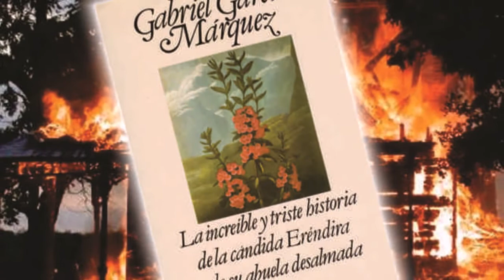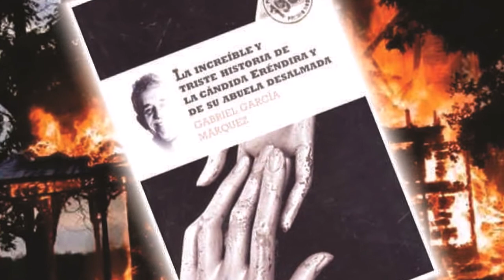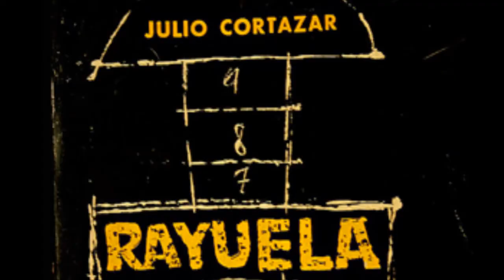La cándida Eréndira - Vídeo sugerencias de lectura de Joe Barcala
¿Cuáles son los sentimientos de una persona que es obligada a prostituirse? ¿Puede enamorarse una mujer que ha sido obligada a relacionarse con muchos hombres?
Hablemos de García Márquez y su obra La increíble y triste historia de la cándida Eréndira y de su abuela desalmada, que cuenta la desgracia de una chiquilla de 14 años que es obligada por su propia abuela y único pariente, a tener sexo con los hombres de su pueblo para cobrarse la casa que la pequeña, accidentalmente, incendió. Y en ese marco, el escritor colombiano, nos crea un retrato de la realidad americana, enmarcando su obra dentro de ese realismo mágico que caracteriza sus escritos.
Por eso hoy, les contaré de La increíble y triste historia de la cándida Eréndira y de su abuela desalmada de Gabriel García Márquez, para que te atrevas a leerla.

Uno de los más grandes narradores de la historia es, sin duda, Gabo, premio Nobel de literatura en 1982. Nace en Aracataca, Colombia, en 1928. Vivió con sus abuelos y ellos le nutrieron la infancia con una enriquecida tradición oral. Estudió derecho y periodismo en la Universidad Nacional e inició su carrera como periodista en el diario El Espectador.
Su vasta obra fue influenciada por Kafka, Joyce, Proust y Faulkner, con lo que desde sus primeras novelas ya tenía habilidad para manejar las técnicas narrativas y demostrar un estilo mágico-realista innovador que le colocaron rápidamente en los ojos de la crítica como uno de los más grandes portentos literarios de todos los tiempos.
En su novela La increíble y triste historia de la cándida Eréndira y de su abuela desalmada (1972), una novela corta o un cuento largo, que sigue el infortunio de Eréndira, porque su abuela autoritaria le atiborraba de tareas; sólo para asearla y vestirla, diariamente invertía 2 horas. La pequeña, desnutrida también, se quedaba dormida al caminar. Ese fue el motivo por el que la mansión en la que vivían, apartada de todo en un desierto, quedándose dormida la adolescente cuando cargaba una palmatoria y su vela, inició el fuego y nada de la casa se pudo rescatar.
La abuela, inicia con el boticario del pueblo cercano, el negocio de prostituir a Eréndira, pues él pagaba bien por una mujer virgen. De ahí con el resto del pueblo y los pueblos de la comarca. Hubo un joven de nombre Ulises que se enamora de ella porque fue su primera mujer. A Eréndira también le gustó el muchacho, pero ella seguía pagando la deuda.
También trataron de ayudarla unos misioneros entre esos pueblos que paseaban, pero la abuela no estaba dispuesta a dejar su mina de oro.
Te invito a leer esta increíble historia que merece verdaderamente tu atención. No te vas a arrepentir. Estoy seguro que desearás, al terminarla, una segunda parte, porque atrapa y aficiona incluso a los malos lectores.
Te dejo en la descripción la liga para que la descargues. Busca mi trayectoria en las ligas de la descripción. Semanalmente un nuevo vídeoblog.